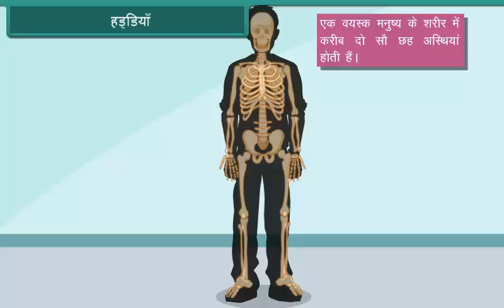हड्डियाँ | Bones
Check out our Thinkbooks on Amazon, teaching 21st Century skills like:
- Analytical Thinking,
- English Ability and
- Maths Aptitude